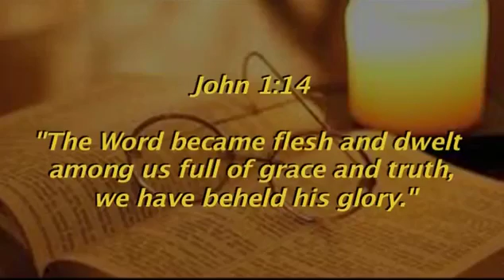Motheo on 24 October: Encouragement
Rev Zweli Mnkani (Methodist Church, Port Elizabeth) presents today's Motheo devotion on the theme of Encouragement. The scripture reading is from John 1:14